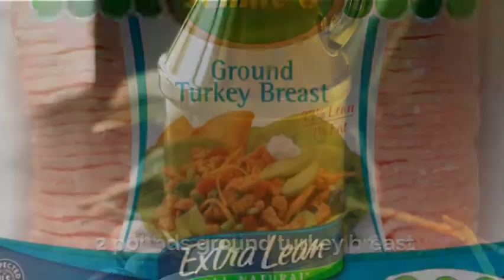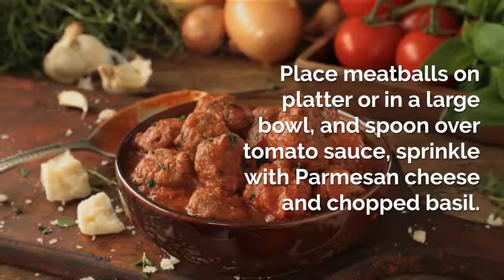Turkey Meatballs Al Forno - Healthy Recipe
This recipe for Turkey Meatballs Al Forno is a perfect cold weather comfort food dish. Courtesy of California Health & Longevity Institute® near Los Angeles, the Institute offers a holistic approach to healthy living that unites renowned experts in the fields of Medicine, Nutrition, Fitness, Life Balance and Spa.